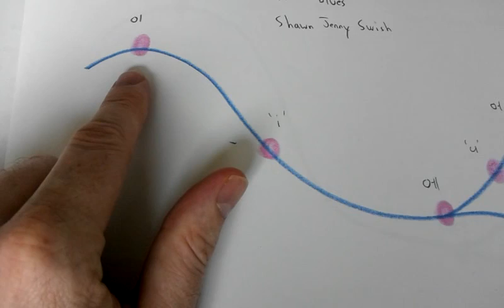Swish - BEGINNER 1